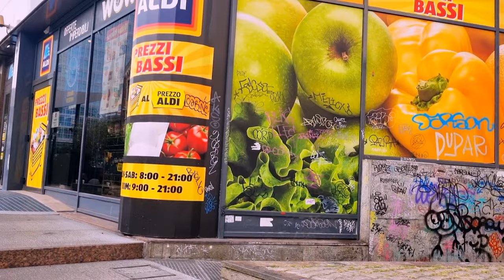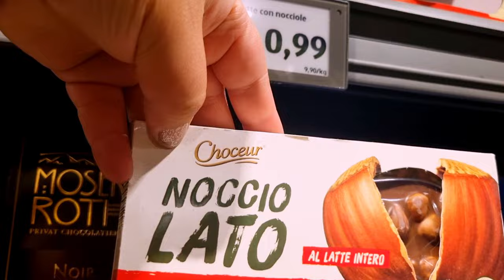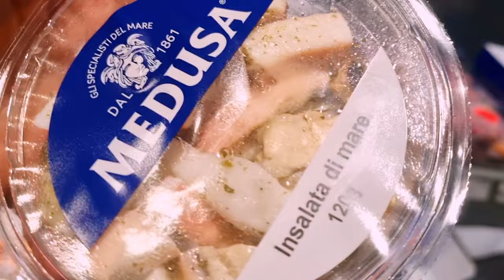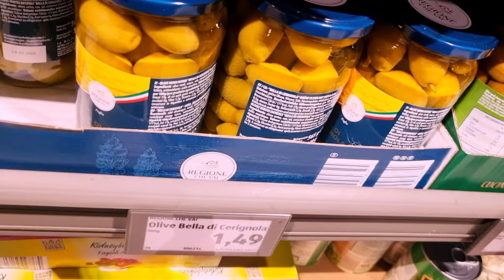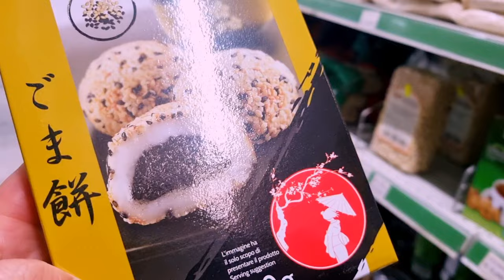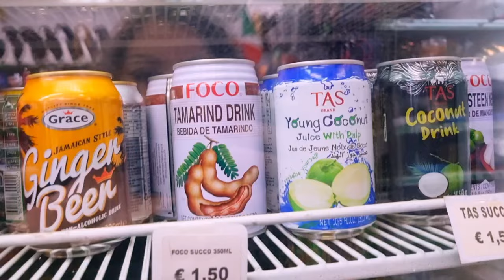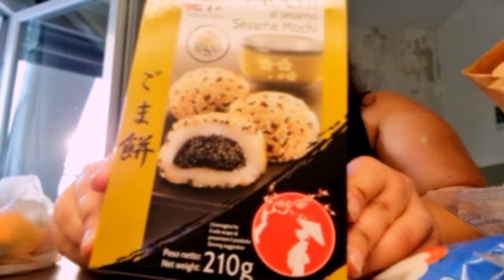Ce am Cumpărat si ce Mâncăm in Milano ?🥰🍕🍝